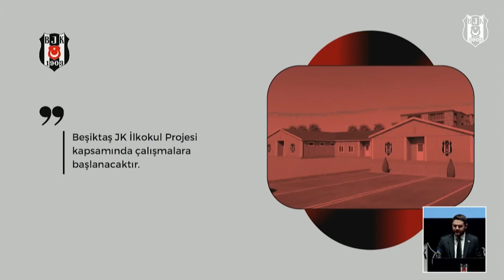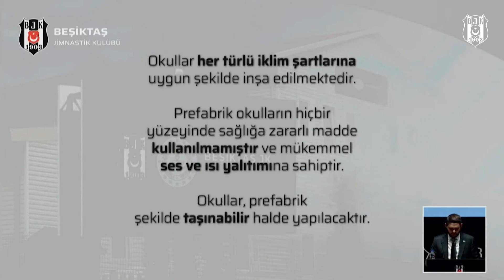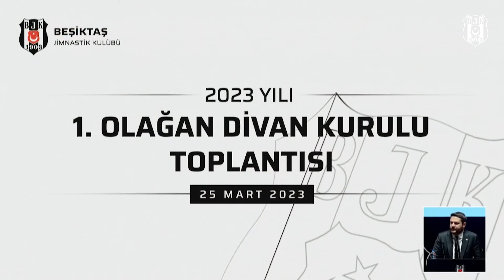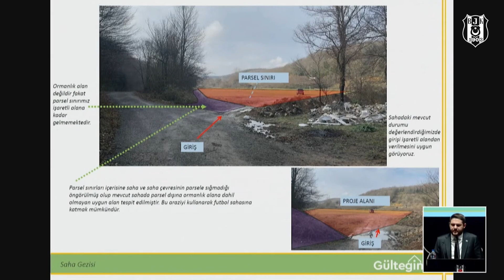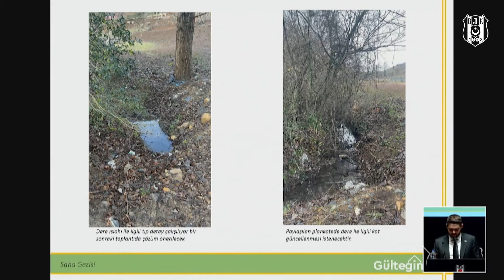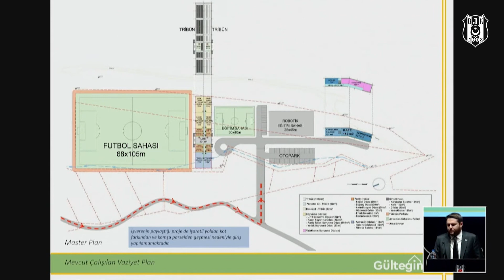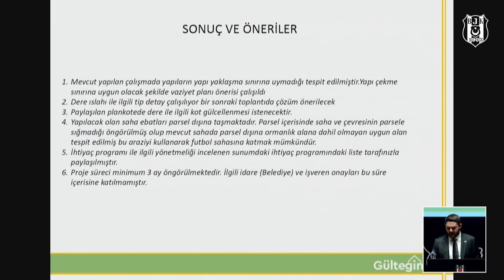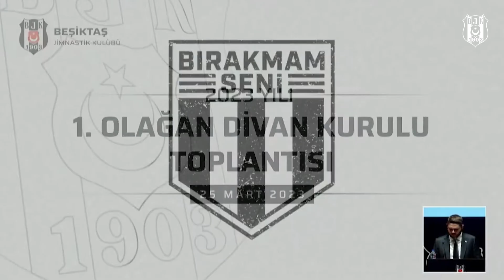Asbaşkanımız Serhan Çetinsaya'nın Konuşması | 2023 Yılı 1. Olağan Divan Kurulu Toplantısı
Kulübümüzün 2023 yılı 1. Olağan Divan Kurulu Toplantısı, 25 Mart 2023 günü İstanbul Lütfi Kırdar Kongre ve Sergi Sarayı Anadolu Oditoryum’da yapıldı. Asbaşkanımız Serhan Çetinsaya, Divan Kurulu Üyelerimize hitaben yaptığı konuşmasında Beykoz Paşamandıra köyündeki futbol köyü projemiz ve Vodafone Park’ın çatı branda ihalesiyle ilgili üyelerimizi bilgilendirdi.